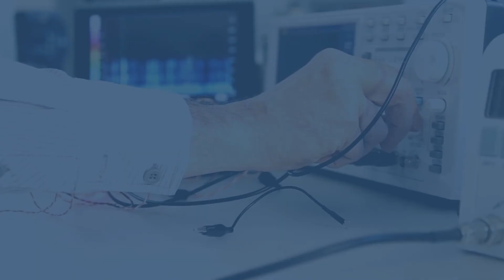Sinectech Training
Nuestro objetivo es brindarle un servicio profesional y de calidad. Ubicados en Guadalajara y desde 2007 ofrecemos Certificaciones IPC las cuales son los Estándares de Calidad más Reconocidos a Nivel Mundial para la Fabricación de Ensamblajes Electrónicos.